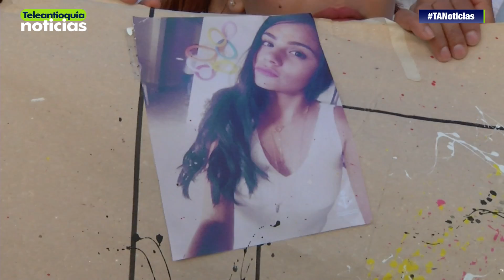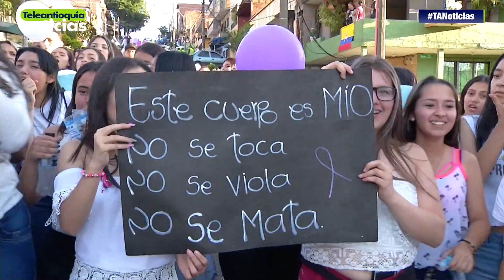Multitudinaria marcha de mujeres contra la violencia en el barrio Aranjuez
Alrededor de dos mil personas de la Comuna 4, Aranjuez, adelantaron una protesta para dignificar la vida y rechazar el asesinato de Laura Burgos, la menor de 15 años que fue degollada el pasado sábado.

-Teleantioquia Digital-